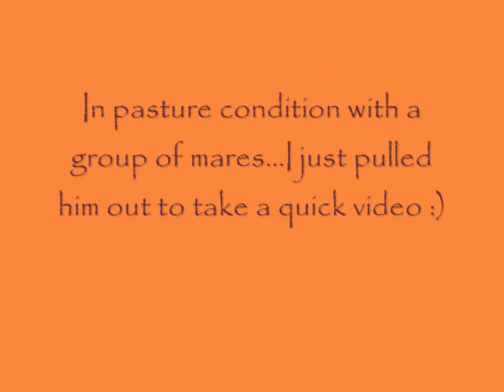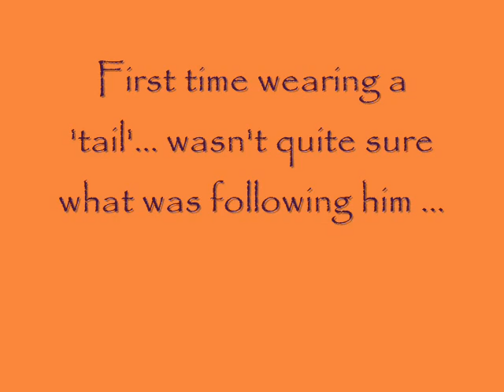PointofImpact9312.wmv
Point of Impact, 2009 SOLID gelding by Willie B Grand out of Intentions, Oregon Triple Crown Futurity Champion and maternal sister to 15 performers including Triples, Triple Fax.  This is a nice little gelding with plenty of flash.  He may qualify for regular papers with the Pinto association, or he may have grown enough to qualify with the APHA, but he is currently registered as a solid.